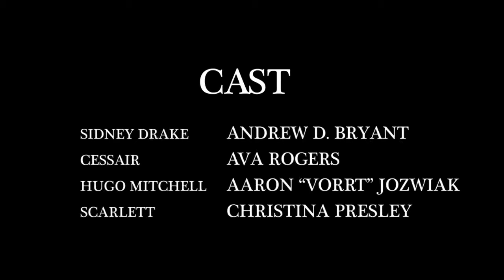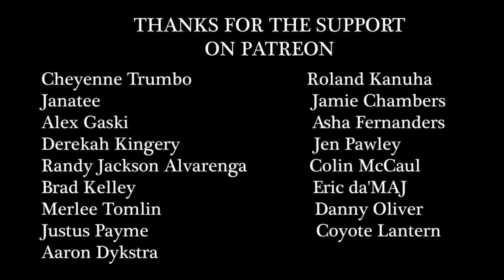Paranormal Albany - Season 1 - Episode 19 - Sullied SIlver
Supernatural events have been on the uptick in rural upstate New York and a dead wizard is causing a major shake-up.  Come watch our stream as beings from the supernatural and mundane worlds are embroiled in a play for power.

to find our next episode on our twitch channel